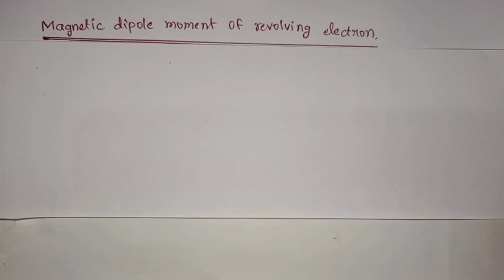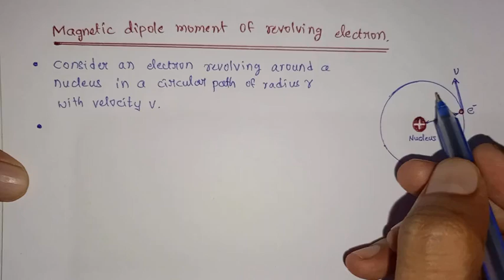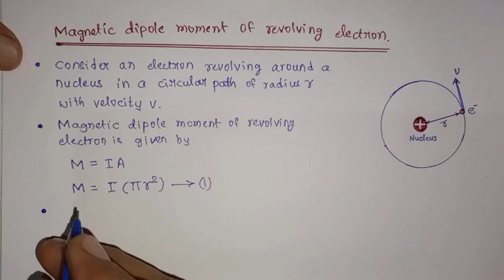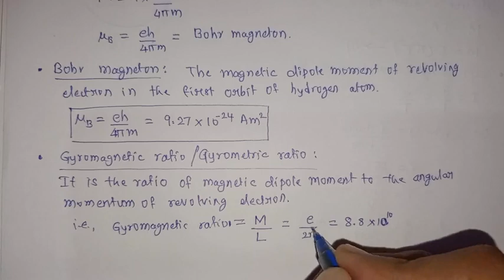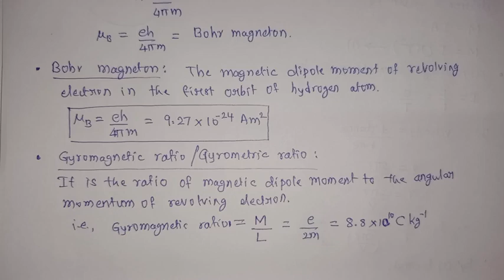Moving Charges and Magnetism : Magnetic dipole moment of Revolving electron